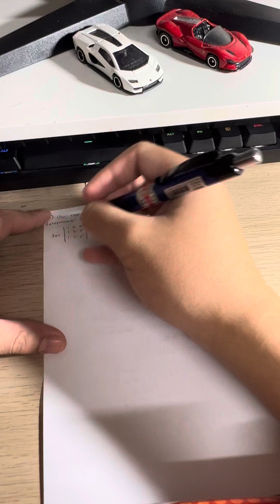Linear Algebra HW6 Question 3~5 Review